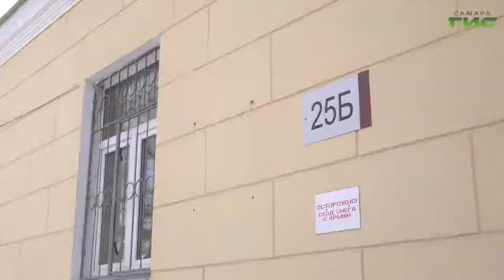Глава Самары Елена Лапушкина совершила объезд Ленинского района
Глава Самары Елена Лапушкина совершила объезд Ленинского района. Она проверила, как убирают снег во дворах, особое внимание уделила тем территориям, на очистку которых жители жаловались чаще всего. Кроме того, глава города проконтролировала исполнение поручений по результатам предыдущего объезда. Андрей Горгуленко продолжит.